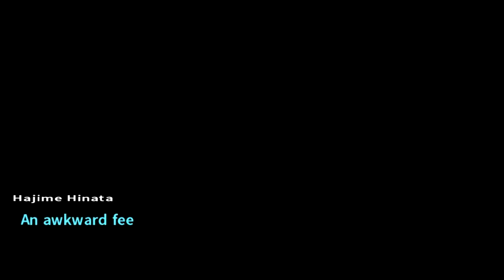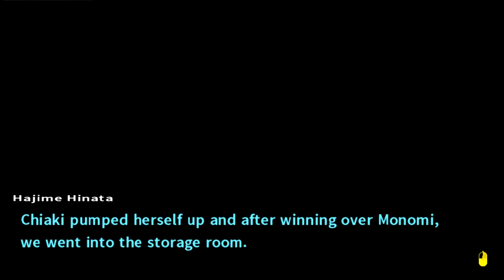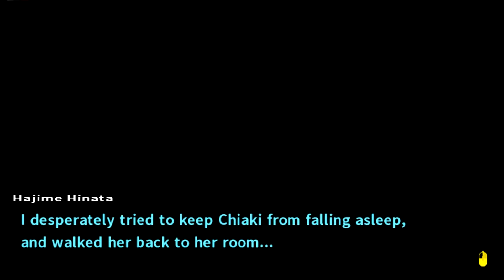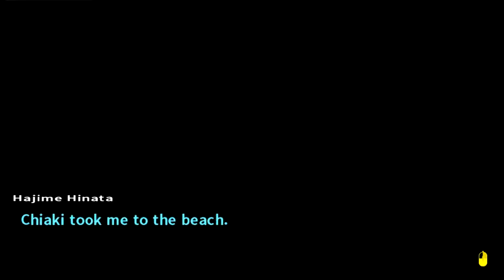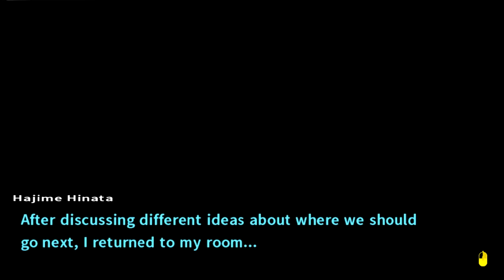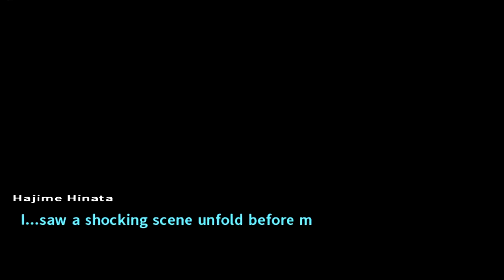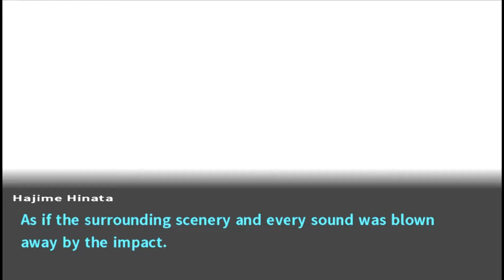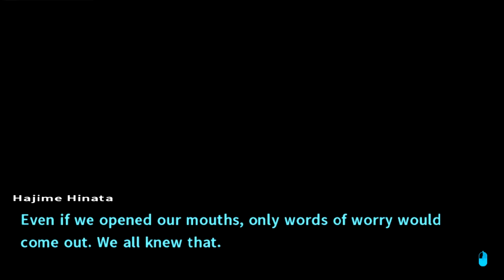Reunion Party | Danganronpa 2 - Part 23